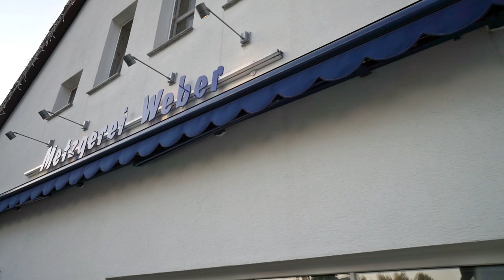Folge 34 - Wie machen wir unsere Schweinespieße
In diesem Folge zeigen wir Euch wie wir unsere Schweine - Spieße machen. Fragen oder Kommentare sind erwünscht und werden von uns so schnell es geht beantwortet.

Euer Feinkost-Weber Team.